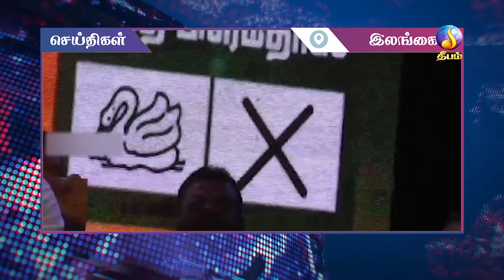தீபம் செய்திகள் 10.11.2019